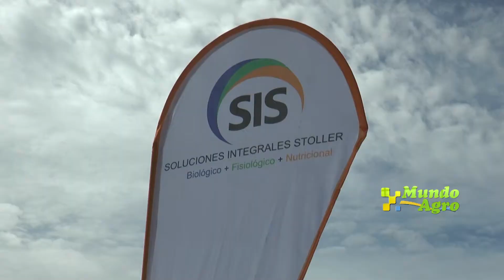Pablo Murature de Murature Oncativo SA, Stoller presente en Jornada de Murature Oncativo con Protecc